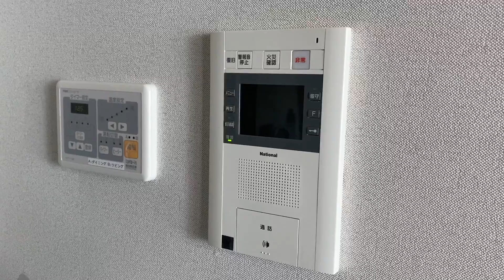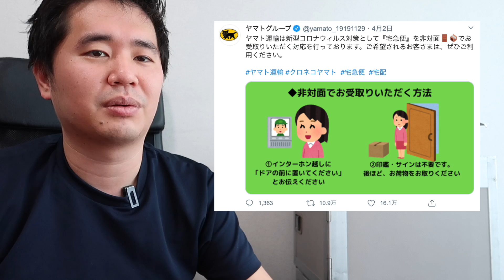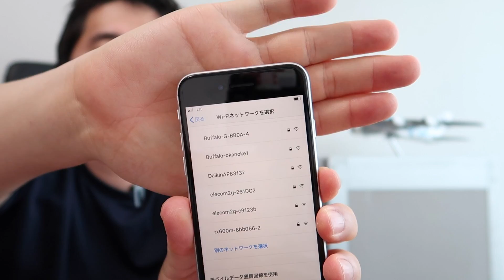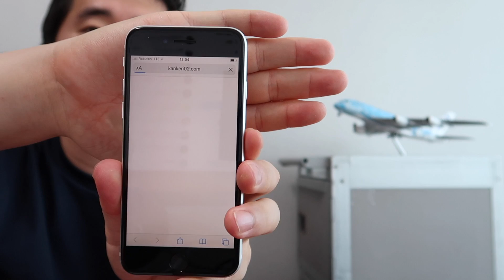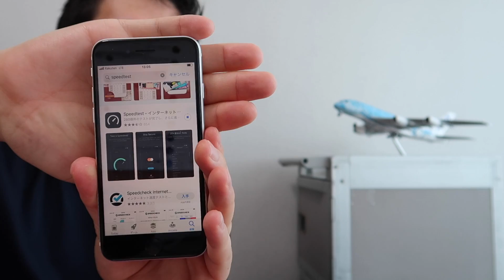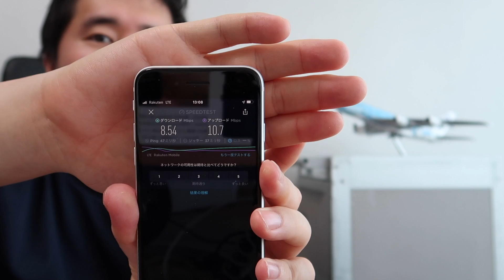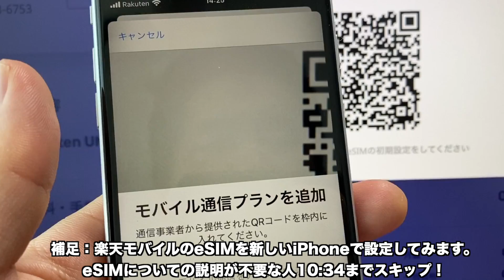iPhoneのYouTubeアプリで観ると落ちる動画